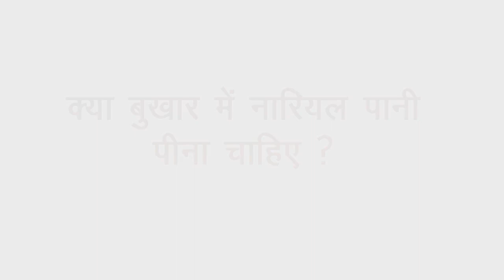क्या बुखार में नारियल पानी पीना चाहिए | Can we consume Coconut Water in fever | fever me nariyal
क्या बुखार में नारियल पानी पीना चाहिए | Can we consume Coconut Water in fever | fever me nariyal | नारियल पानी का बुखार में सेवन करना चाहिए या नहीं |  fever me nariyal pani peena chahiye ki nahi | nariyal pani in fever | नारियल पानी का बुखार में सेवन करना चाहिए या नहीं | बुखार में क्या खाना चाहिए | टाइफाइड बुखार में क्या खाना चाहिए | मलेरिया बुखार में क्या खाना चाहिए | वायरल बुखार में क्या खाना चाहिए

Your Queries-
नारियल पानी कितना पीना चाहिए
बुखार में नारियल पानी के फायदे
नारियल पानी का बुखार में सेवन करना चाहिए या नहींक्ब
बुखार में नारियल पानी
नारियल पानी
नारियल पानी कब पीना चाहिए
बुखार में नारियल पानी पीना चाहिए
नारियल पानी किस बीमारी में नहीं पीना चाहिए
kya bukhar me nariyal pani peene chahiye
typhoid me kya khana chahiye
bukhar me nariyal pani peene chahiye
typhoid me nariyal pani peena chahiye ya nahi
bukhar me nariyal pani pina chahiye
bukhar me nariyal pani pina chahiye ya nahi
kya bukhar me nariyal pina chahiye
fever me nariyal pani peena chahiye
नारियल पानी
नारियल पानी के फायदे
नारियल पानी के नुकसान
क्या बुखार में नारियल पानी पीना चाहिए
बुखार में नारियल
फीवर में नारियल पानी
नारियल पानी पीने के फायदे
नारियल पानी पीने के नुकसान
नारियल पानी के लाभ
नारियल पानी पीने का राइट टाइम
बुखार में क्या खाना चाहिए
नारियल पानी पीने का सही समय